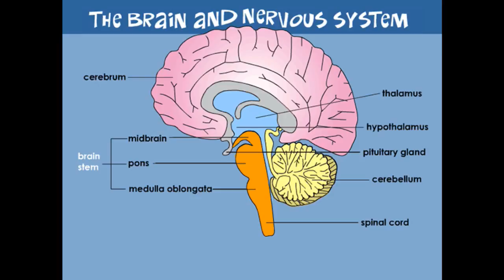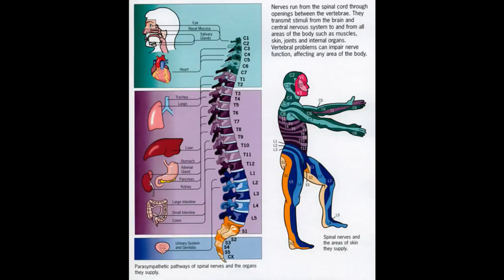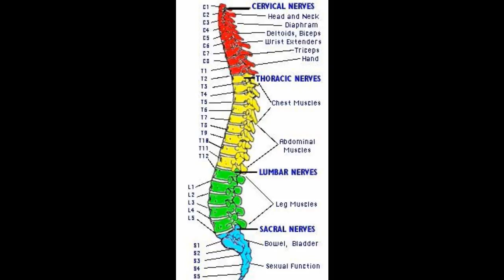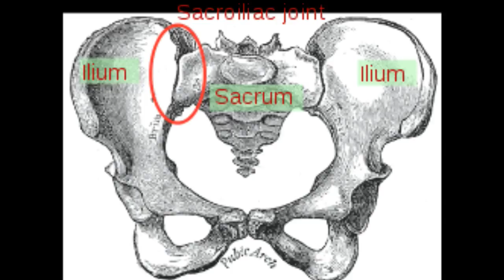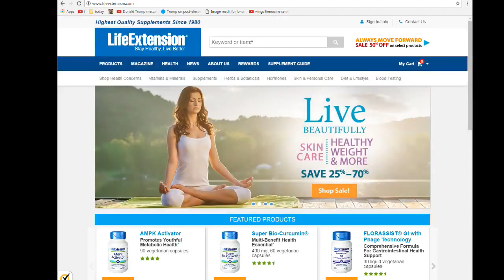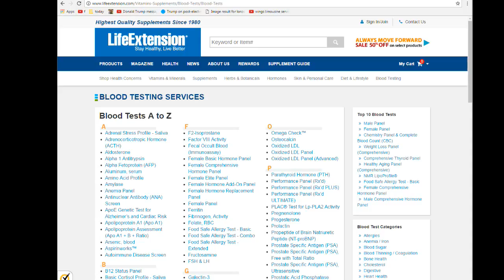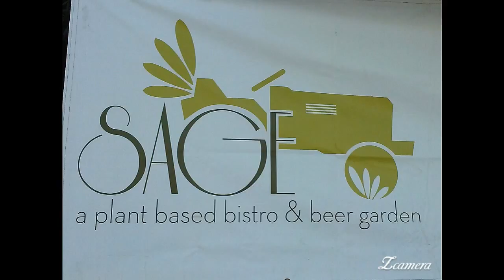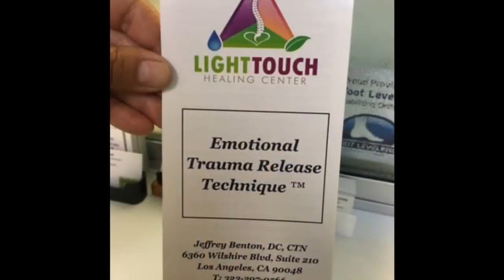Turning Up the Nervous System - NuWellness TV with Dr. Cherilyn Lee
"Turning Up the Nervous System"

Special Guest: Jeffrey David Benton D.C., CTN, ACN, QME

Dr. Jeffrey Benton is a licensed Chiropractor Healer who has spent his life studying the human body.  He understands that as we go through life, trauma and traumatic events rarely heal completely and often leaves remnants that slows the body down and causes aging.    He uses humor, appreciation along with cutting edge Chiropractic techniques to turn the body back on and switch on the body’s own self-correcting programs which enables the patient to heal naturally.   Dr. Benton received his doctorate in Chiropractic in 1996 from Southern California University of Health Sciences, became a Certified Traditional Naturopath since 2010, Qualified Medical Examiner in 2015, and received his certification in Applied Clinical Nutrition in 2016.   He has special training in the latest techniques including Chiropractic Kinesiology, Zindler C.M.R.T. cranial adjusting and acu-pressure, Integrative Assessment Technique and clinical nutrition.  These techniques, coupled with massage and proven sports rehabilitation therapies, maximize your body's physical magnificence and effectiveness.   Dr. Benton has developed the ‘Emotional Trauma Release Technique ™ This advanced technology utilizes Kinesiology to expand your overall awareness.  Results are often immediate and astounding.     He is developing the Houdini’s of Healing Platform. He believes that any healer in practice for over 10 years has insight to share, but no one to ask them.  This platform allows him to interview these incredible people and share those insights.

Have your pin and papers ready to take notes.

The information that will be presented could help you have a better quality of life.

Featured Segment:
Dining Out Healthy with
"Dr. Lee and Marie"
Featuring: Marie Kovacs Espino